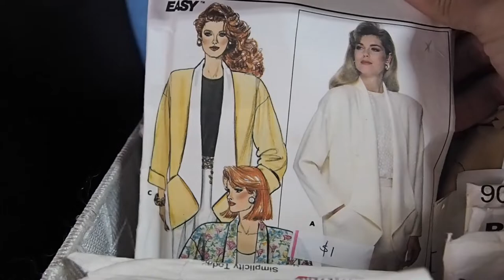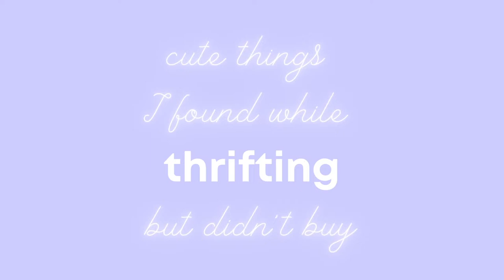THRIFT WITH ME + Fitting Room TRY ON || Brunswick St, Melbourne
Come thrift shopping with me! I am taking you thrifting to Sacred Heart Mission. This time we are going Op Shopping to Sacred Heart Mission in Brunswick Street, Melbourne. I found the cutest Australiana measuring cups.